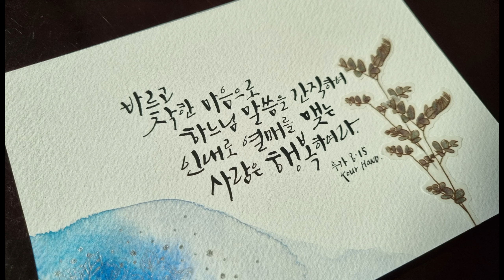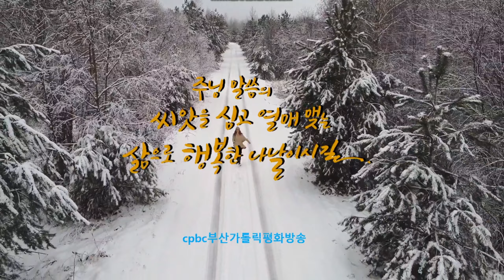[캘리思go!치다] 루카8.15 - 바르고 착한 마음으로 하느님 말씀을 간직하여 인내로 열매를 맺는 사람은 행복하여라! (2/4)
묵상글: 주님 말씀의 씨앗을 심고 열매 맺는 삶으로 행복한 나날이시길

3.인스타그램 팔로우/ 댓글남기기.

4.카카오채널 (부산가톨릭평화방송 채널 가입) / 댓글 남기기.